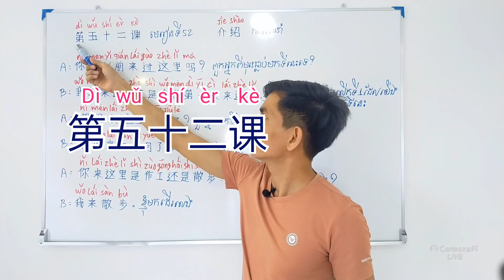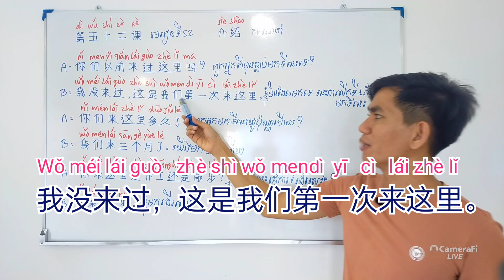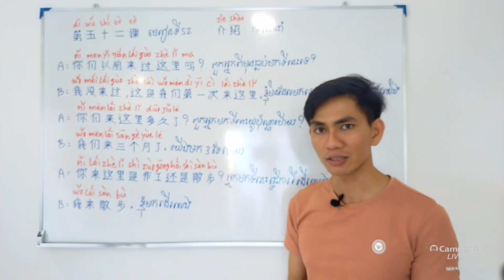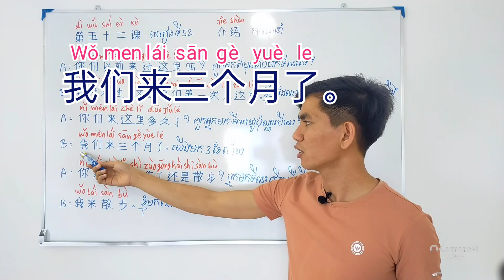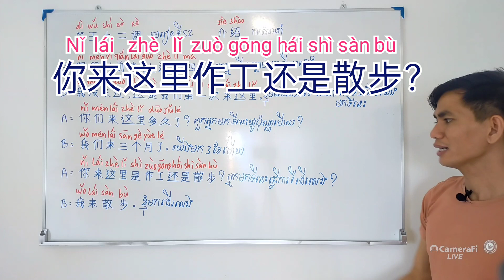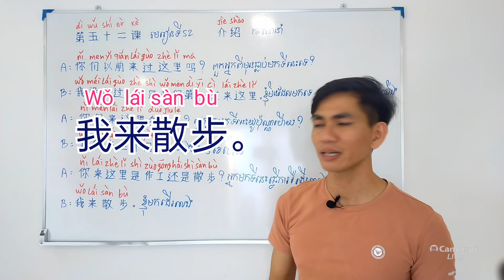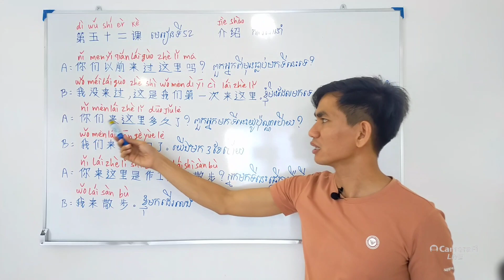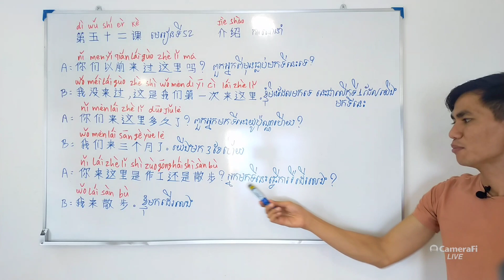សិក្សាភាសាចិន មេរៀនទី៥២: ការណែនាំ(ភាគ៣)/Study Chinese, Lesson 52: Introduction (Part3)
សិក្សាភាសាចិន មេរៀនទី៥២: ការណែនាំ(ភាគ៣)/
Study Chinese, Lesson 52: Introduction (Part3)